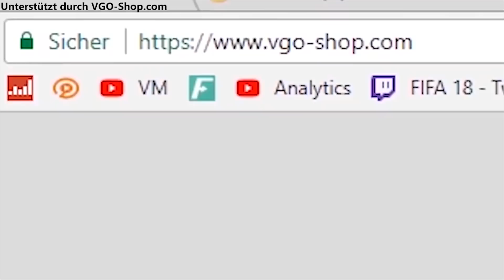ICH HABE ICON KAKA GEZOGEN!! TOTGS LIGHTNING ROUNDS PACK OPENING ESKALATION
▶ Hiermit nehme ich auf:
✘Mein Mikrofon
✘Meine Kamera
✘Das passende Objektiv
✘Weitwinkel Objektiv